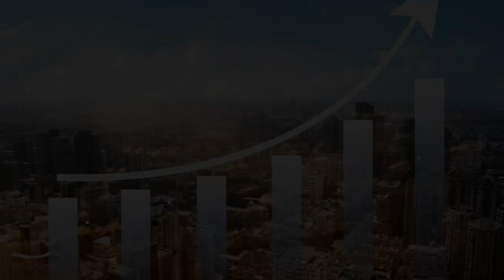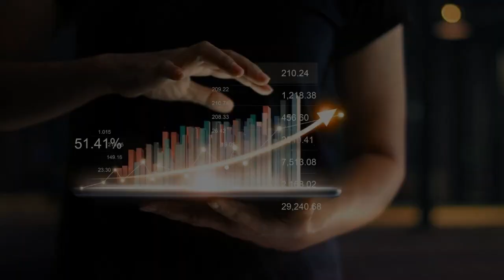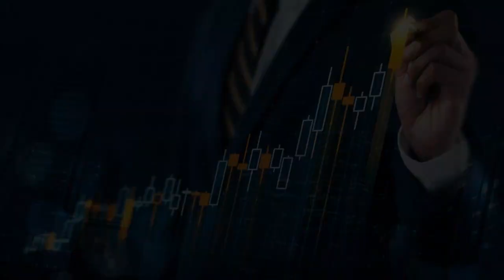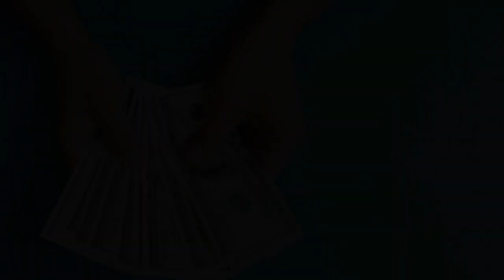कन्या राशिफल का 2024 | 2024 ka rashifal kanya rashi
साल 2024 आने में कुछ ही दिन रह गए हैं। ऐसे में आप भी जानना चाहते होंगे कि आने वाला साल आपके लिए कैसा होने वाला है। ज्योतिष शास्त्र अनुसार कुछ राशियों के लिए साल 2024 शुभ साबित होने वाला है और कुछ राशियों के लिए नया साल मुश्किलों से भरा होने वाला है। आईए जानते हैं कि कन्या राशि के जातकों के लिए साल 2024 कैसा रहेगा।

(NOT ALLOWED):

➤ वीडियो को डाउनलोड करके फिर से अपलोड करना /ऑडियो निकाल कर  फिर से अपलोड करना या वीडियो में किसी भी तरह की छेड़छाड़ Allowed NAHI (नहीं )है।

➤ altering/ editing/extracting audio-video & re-uploading anywhere is strictly not allowed.